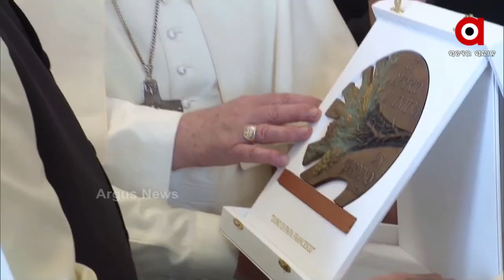ଇଟାଲୀର ରାମ୍ ସହରରେ ମୋଦିଙ୍କ ଦ୍ବିତୀୟ ଦିନ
ପ୍ରତିଷ୍ଠାତା ସଦସ୍ୟ ରାଷ୍ଟ୍ର ଭାବରେ ଭାରତ ରଖିବ ନିଜର ବିଚାର
ଇଟାଲୀର ରୋମ ସହରରେ ଭାରତର ପ୍ରଧାନମନ୍ତ୍ରୀ ନରେନ୍ଦ୍ର ମୋଦିଙ୍କ ଦ୍ବିତୀୟ ଦିନ । ଜି-୨୦ ସଦସ୍ୟ ଦେଶମାନଙ୍କର ୧୬ତମ ଶିଖର ସମ୍ମିଳନୀରେ ଯୋଗ ଦେବା ଅବସରରେ ବିଭିନ୍ନ ବିଶ୍ବ ନେତାଙ୍କକ ସମେତ ଧର୍ମଗୁରୁ ପୋପ୍ ଫ୍ରାନସିସଙ୍କୁ ମଧ୍ୟ ଭେଟିଛନ୍ତି ମୋଦି । ଏହାପରେ ଜି-୨୦ ସମ୍ମିଳନୀରେ ଯୋଗ ଦେଇଛନ୍ତି ପ୍ରଧାନମନ୍ତ୍ରୀ ।